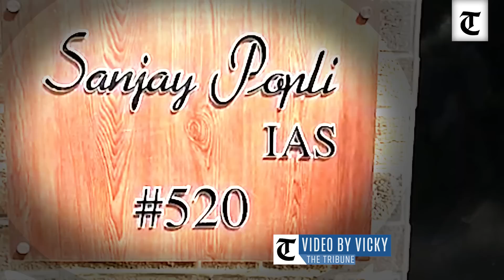12 kg gold, 3 kg silver recovered from Punjab’s arrested IAS officer Sanjay Popli’s house in VB raid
Four days after the arrest of Indian Administrative Service (IAS) officer Sanjay Popli in corruption case, the Vigilance Bureau on Saturday recovered over 12Kg Gold, 3Kg Silver, four Apple iPhones, one Samsung Fold Phone and two Samsung Smartwatches from storeroom of his house at Sector 11, Chandigarh. The 12Kg Gold includes 9 Gold Bricks (each 1kg), 49 Gold biscuits and 12 Gold coins, while 3Kg silver includes 3 Silver bricks (each 1kg) and 18 silver coins (each 10 grams).